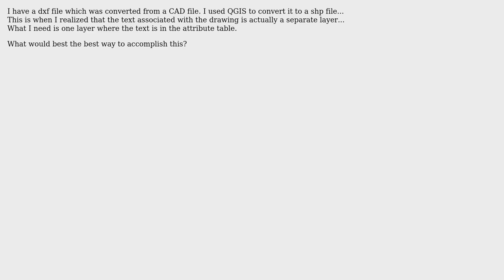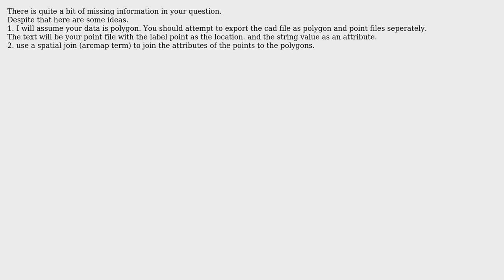GIS: Converting a CAD/DXF file to a SHP file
With thanks & praise to God, and with thanks to the many people who have made this project possible! | Content (except music & images) licensed under CC BY-SA | Music | Images & others | With thanks to user mgri user ChrisJ user Brad Nesom and the Stack Exchange Network Trademarks are property of their respective owners. You are responsible for your own actions.